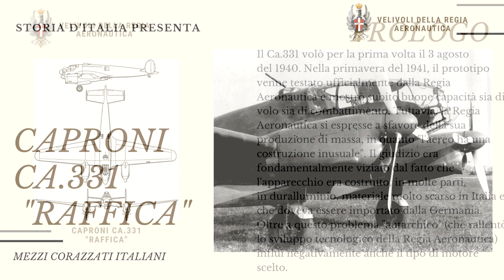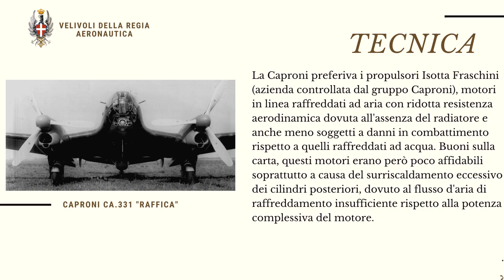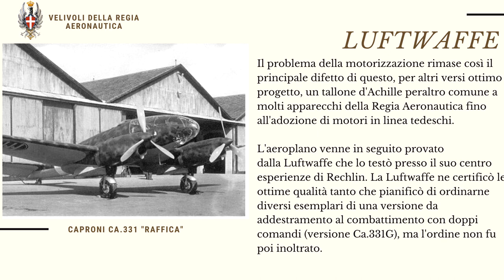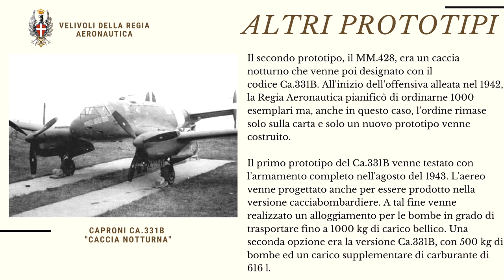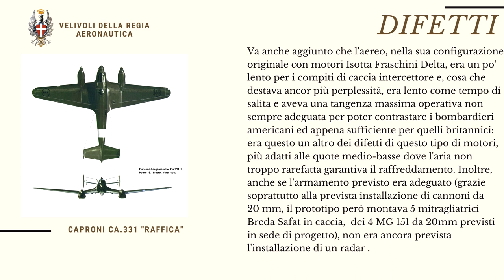Caproni Ca.331 "Raffica" :PESSIMI MOTORI per un ottimo progetto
!STORIA APOLITICA!
▬▬▬▬▬▬▬▬▬▬▬▬▬▬▬▬▬▬▬๑۩۩๑▬▬▬▬▬▬▬▬▬▬▬▬▬▬▬▬▬▬▬▬

▬▬▬▬▬▬▬▬▬▬▬▬▬▬▬▬▬▬▬๑۩۩๑▬▬▬▬▬▬▬▬▬▬▬▬▬▬▬▬▬▬▬▬

Il Caproni Ca.331 "Raffica" è stato un aereo da ricognizione a 4 posti e bombardiere leggero (versione Ca.331A) sviluppato dall'azienda aeronautica italiana Caproni nei primi anni quaranta e rimasto allo stadio di prototipo.regia aeronautica ww2